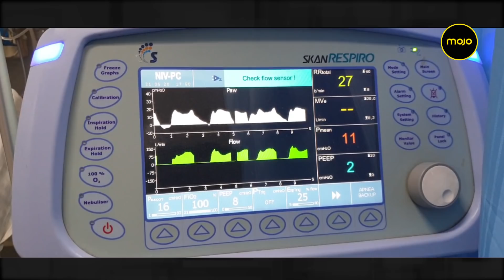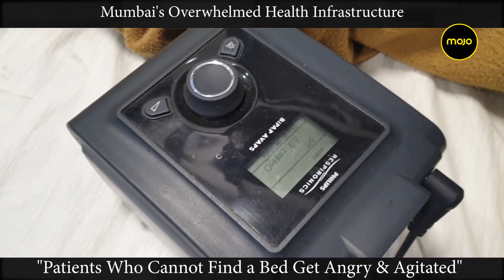"We Turn Away 50 Patients Daily," says COVID Facility- Mumbai's Overwhelmed Heath Structure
From Inside a Small Mumbai Hospital for suspected COVID Patients, Barkha Dutt Reports on the city's over stretched health infrastructure. As patients outnumber available beds the city administration has finally requisitioned private hospitals as well as private clubs. At this hospital the doctor says they have to turn at least 50 patients every day. "It breaks my heart, but what can we do."